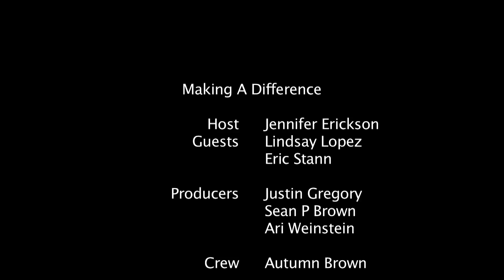Making A Difference: May 2015